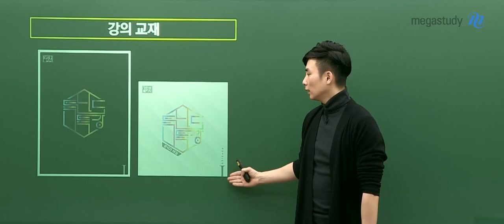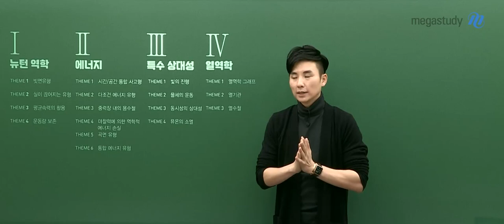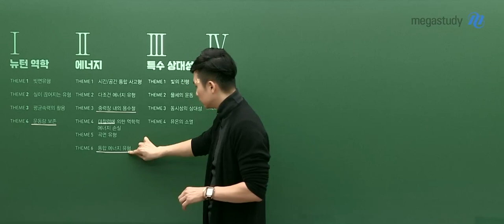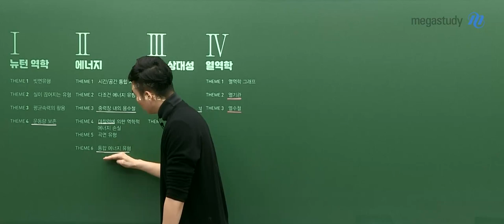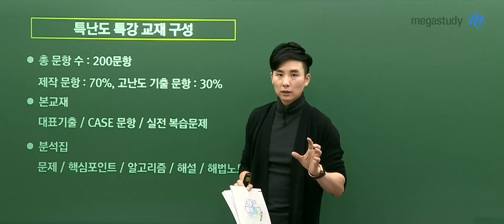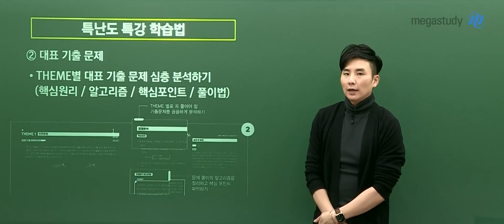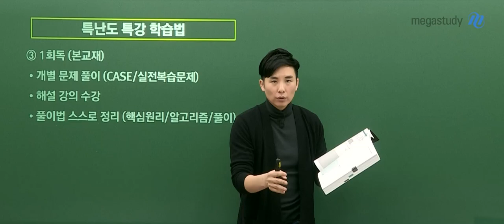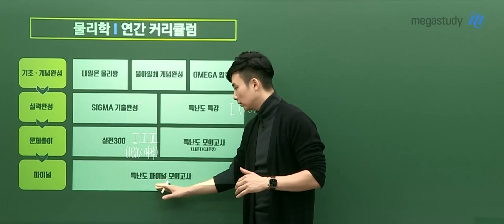[메가스터디] 물리학 강민웅 쌤 - 2022 특난도 특강 OT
수능 물리학Ⅰ 4페이지에 등장하는 고난도 주제 확실한 해결책!
//특난도 특강 = 수능 물리학 만점//

수능 물리학 만점을 노리는 수험생들이 반드시
듣고 넘어간다는 강민웅 선생님의 특난도 특강의 OT 영상입니다!

자세한 설명은 영상을 통해 확인해주세요 :)